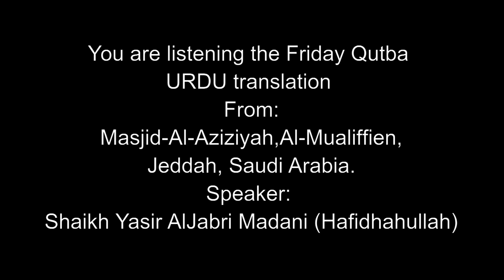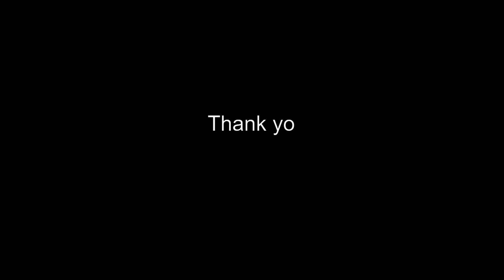Friday Qutba,Amn Ek Azeem Ne'mat,Masjid-Al-Aziziyah,Shaikh Yasir AlJabri Madani,17Sep21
Title : Translation Of Friday's Qutba(URDU)
Duroos:Translation Of Friday's Sermon(Qutba)
Date: 10 Safar 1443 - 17 Sep 2021
Topic:  Amn Ek Azeem Ne'Mat
Speaker: Shaikh Yasir AlJabri Madani (Hafidhahullah)
Location: Masjid-Al-Aziziyah,Al-Mualiffien,Jeddah, Saudi Arabia.